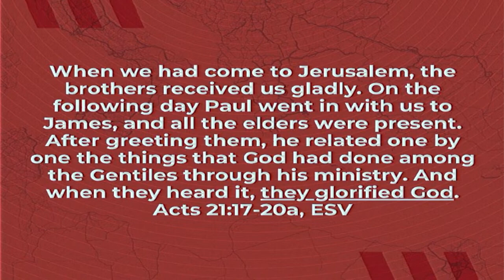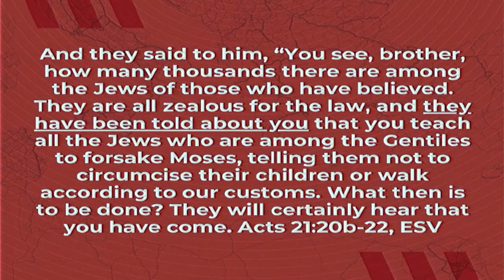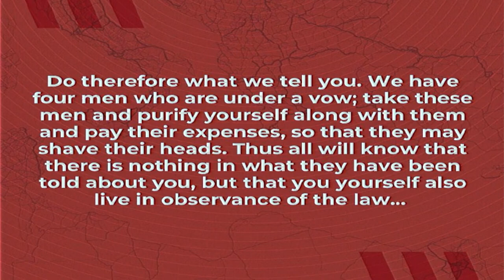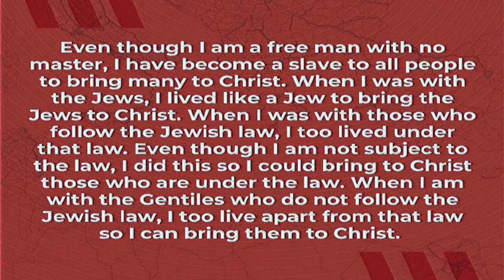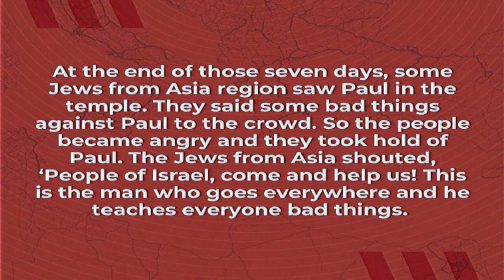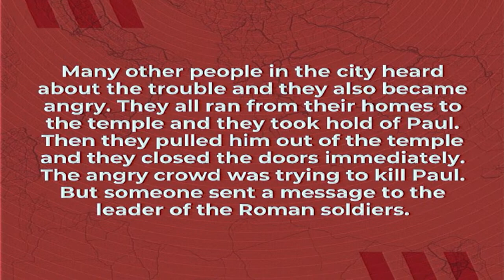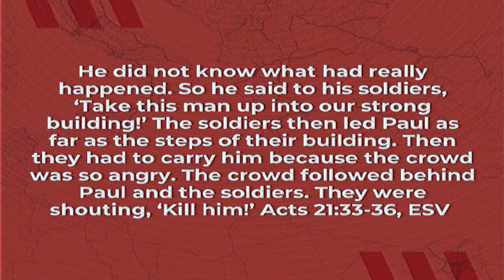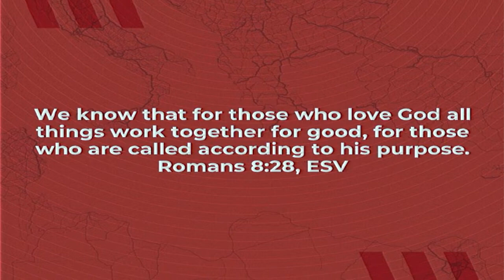Misunderstood and Mistreated - 2023.04.16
Acts of the Apostles - Sermon Series by Pastor Steve Webster

Our Mission
“To live as gospel-focused, Jesus-first followers so as to draw others to Jesus-first faith.”